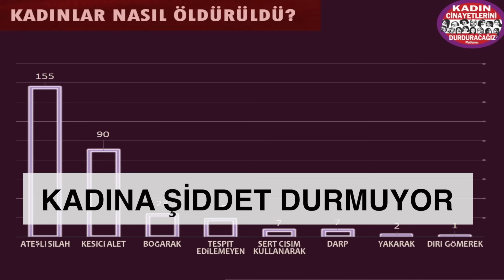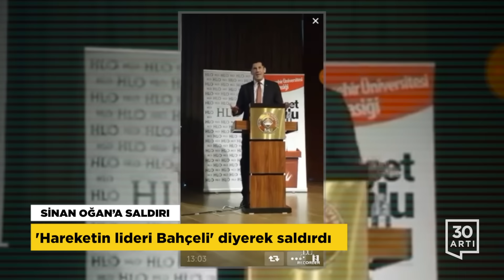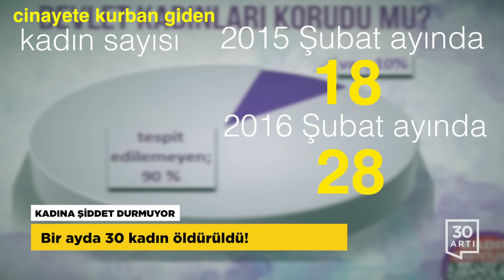ABD'den insan hakları raporu - Almanya'dan Erdoğan'a cevap - Kadına şiddet durmuyor | Haber - 4 Mart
ABD İNSAN HAKLARI RAPORU

‘Delil olmadan binlerce insan hapse atıldı’

Amerikan Dışişleri Bakanlığı tarafından yıllık olarak yayınlanan İnsan Hakları raporu’nda özellikle 15 Temmuz süreci sonrası insan hakları ihlalleri ve adli yargılama sürecine ilişkin konular gündeme getirildi. Türkiye’ye 75 sayfanın ayrıldığı rapor, mahkemelerin darbeyi ya da terör örgütlerini desteklediği suçlaması ile onbinlerce kişinin hapse atılmasına karar verdiğine, bu kişilerin büyük çoğunluğu hakkında suçlamalar ile ilgili yeterli delil olmadığına dikkat çekiliyor. OHAL kapsamında çıkarılan kararnameler ile şüphelilerin adli yardım almakta bile zorlandıkları belirtilirken suçlulara ulaşılamaması durumunda, bu kişilerin yerine aile bireylerinin tutuldukları ya da seyahat haklarına sınırlamalar getirildiğine atıfta bulunuluyor. Raporun yine aynı bölümünde çok sayıda okul, kurum ve derneğin kapatıldığı, onbinlerce kişinin de yasal başvuru ya da temyiz hakkı olmadan işlerinden atıldığı belirtiliyor. Raporun ifade özgürlüğü ile ilgili bölümünde hükümetin medyaya ve internete kısıtlamalar getirdiği 140’dan fazla gazetecinin hapse gönderildiğine dikkat çekiliyor. Raporda dikkat çekilen bir başka konu darbe girişiminden sonra onbinlerce kişinin tutuklanması nedeniyle, hapishanelerde aşırı kalabalığın ortaya çıkması...  Bu noktada hükümetin, 3 binden fazla yargı mensubunu görevden almasının yargının bağımsızlığını kısıtladığı, davaların ertelenmesine neden olduğu ve bir korku ortamı yarattığı ifade ediliyor.  Adı insan hakları ihlallerine karışan yönetici ve güvenlik güçleri hakkında soruşturma açılması ve cezalandırılmaları konusunda da hükümetin attığı adımların sınırlı kaldığı hatırlatılıyor.

SİNAN OĞAN’A SALDIRI

Kürsüde konuşurken darp etmeye çalışan zanlı etkisiz hale getirildi

MHP’den ihraç edilen ve referandum için ‘hayır’ çalışması yürüten siyasilerden Sinan Oğan, Bahçeşehir Üniversitesi’nde düzenlenen etkinlikte konuşurken bir kişinin saldırısına uğradı. Saldırgan ‘Hareketin lideri Bahçeli’ diyerek Oğan’ın üzerine atıldı. Şahıs salondaki güvenlik görevlilerince etkisiz hale getirildi. Saldırının ardından tekrar kürsüye çıkarak konuşmasına devam eden Sinan Oğan “Bu genç arkadaşımızı kandırıp buraya gönderen aslında partimize zarar veriyor” dedi.

KADINA ŞİDDET DURMUYOR

Bir ayda 30 kadın öldürüldü!

‘Kadın Cinayetlerini Durduracağız’ Platformu, şubat ayı kadın cinayetleri istatistiklerini açıkladı. Rapora göre Şubat ayında 30 kadın öldürüldü, 19 kadın cinsel saldırıya uğradı. Platform açıklamasında, cinayete kurban giden kadın sayısının 2015 Şubat ayında 18, 2016 Şubat ayında ise 28 olduğuna dikkat çekildi ve son iki yılda bu utanç tablosunda artış olduğu vurgulandı.

ALMANYA’DAN ERDOĞAN’A...

"Casusluk suçlamaları absürd"

Cumhurbaşkanı  Erdoğan'ın tutuklanan Die Welt muhabiri Deniz Yücel için "PKK temsilcisi ve Alman ajanı" açıklamasına Almanya Dışişleri Bakanlığı'ndan tek cümlelik yanıt geldi. Almanya Dışişleri Bakanlığı'ndan bir yetkili, "Casusluk suçlamaları absürd" dedi. Almanya Başbakanı Angela Merkel de, Yücel'in "kendi mesleğini icra etmekten başka bir şey yapmadığına” işaret ederek, bu nedenle serbest bırakılması gerektiğini vurgulamıştı.

ZİMBABVE’DE SEL

250’den fazla can kaybı var

Zimbabve’de sağanak yağışın yol açtığı sel 250’den fazla kişinin hayatını kaybetmesine sebep oldu. Sel nedeniyle köprü ve yollar yıkıldı, onlarca baraj ve okul  zarar gördü. Uzun bir kuraklığın ardından gelen sel, çok sayıda tarlayı da kullanılamaz hale getirdi. Binlerce kişinin de evsiz kaldığı afet sonrası uluslararası topluma yardım çağrısı yapıldı.